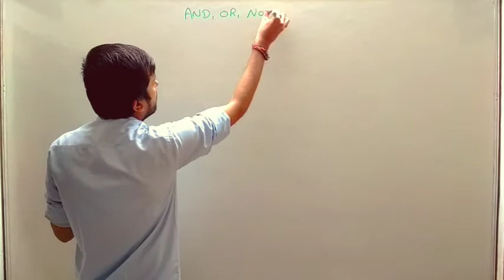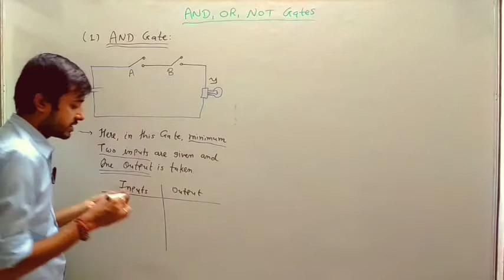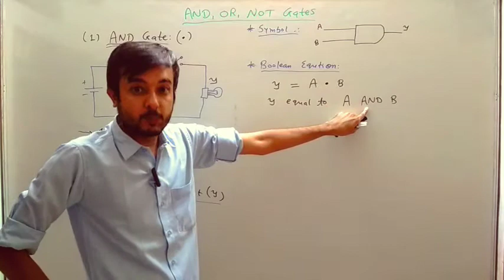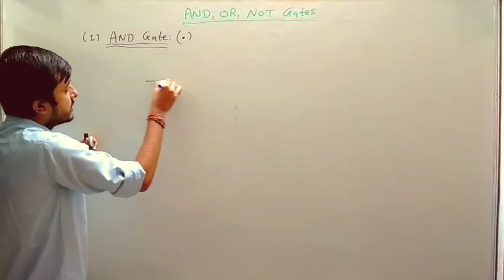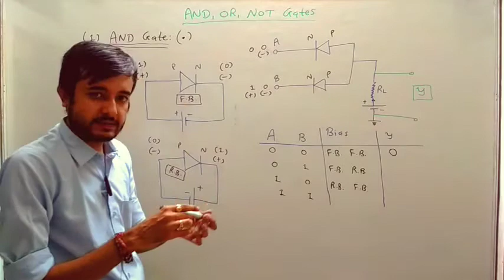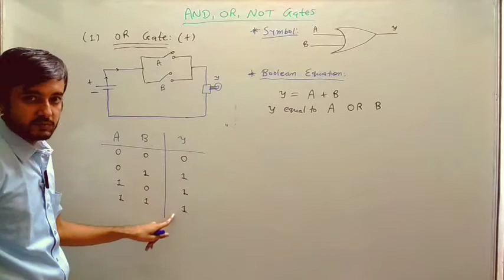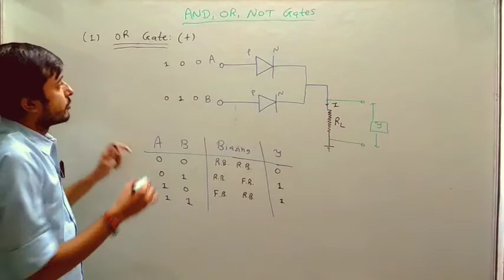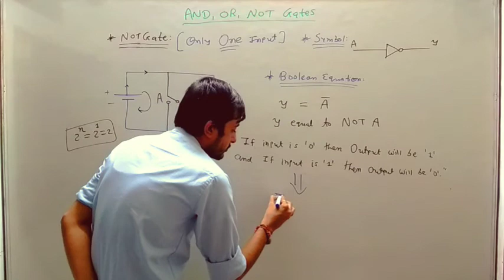AND Gate, OR Gate , NOT Gate (12th EM Lec-20)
Class 12 NCERT Physics Chapter 14 Semiconductor Electronics